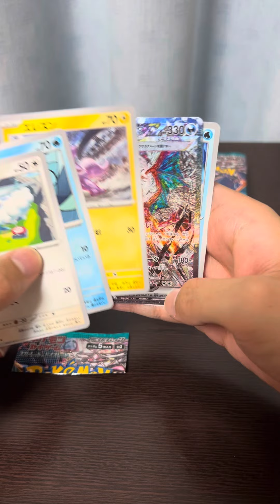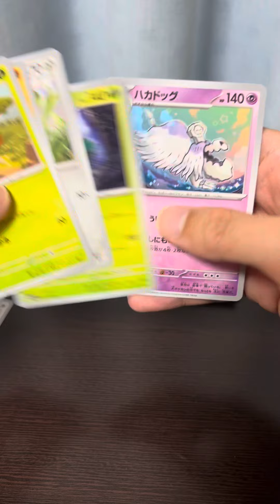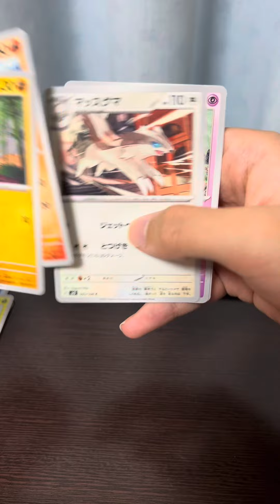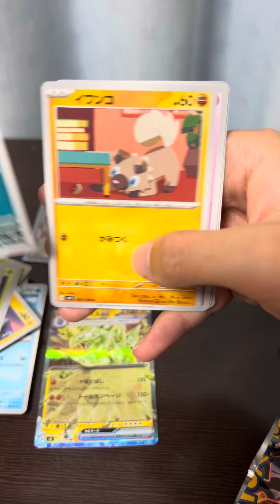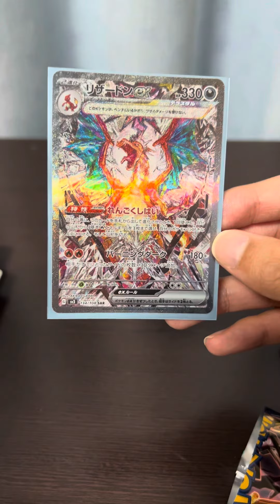【ポケカ】ついにやらかした！？ポケカの黒炎の支配者を追加開封！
メイン動画3本目となります！